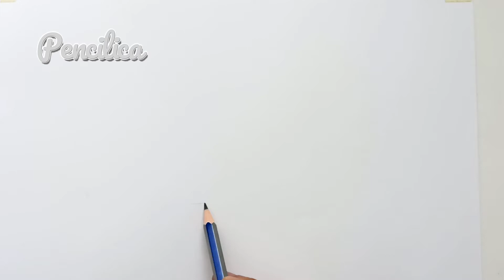How To Draw Itachi Uchiha Super Easy - Anime drawing